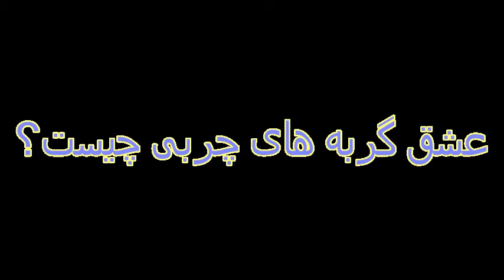Shahre Aftab Hall Agriculture Organization of Qom _I_ Farhangian university, Taleghani branch, Qom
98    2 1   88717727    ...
See Deathh Tu Amerika-a-a-a-a- !!